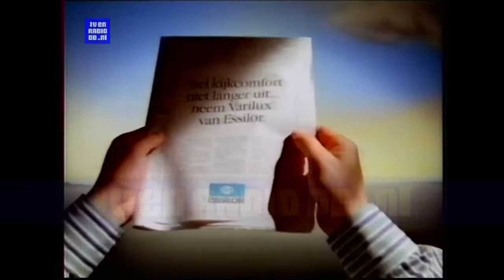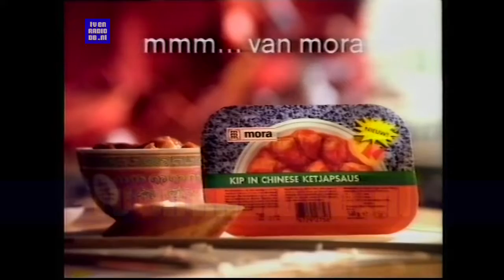TV: SBS - Reclameblok (19950930, + 2130)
SBS6 reclameblok van 30 september 1995, +- 2130uur.
Source: Betamax.
- Oogmeetweken
- Mora
- Jif
- Kinderpostzegels
- Amstel
- Bloemetje
- Vlees